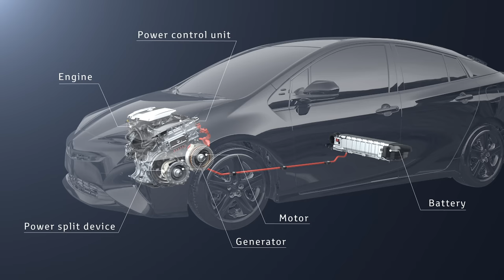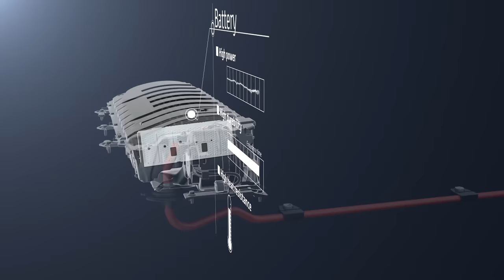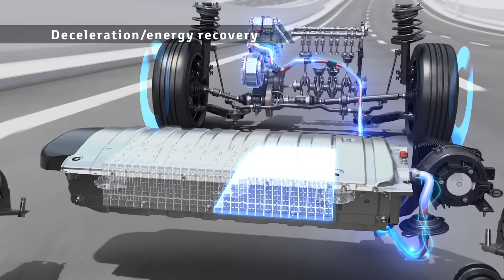What is Toyota Hybrid System